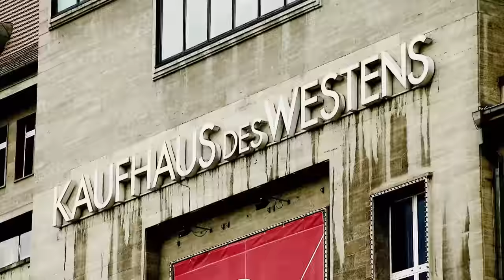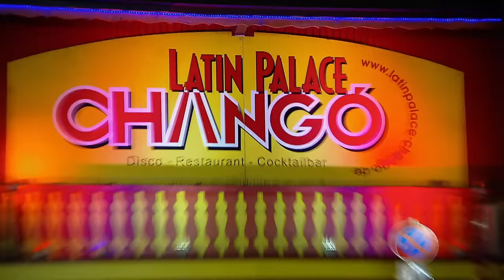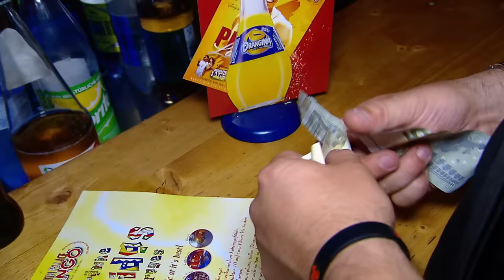Immer Happy Hour! | Armes Deutschland | RTLZWEI Dokus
Martina (54) und ihr Mann Paul haben ihre Enkelin Milayne (5) bei sich aufgenommen, um sie vor dem Heim zu bewahren. Milayne soll dieses Jahr eingeschult werden, was größere finanzielle Ausgaben mit sich bringt. Eine schwierige Situation für die Großeltern, denn Martina hat vor kurzem ihren Job verloren. Martina will bei einem Vorstellungsgespräch alles geben, damit sie finanziell besser über die Runden kommen.

Der 52-jährige Stefan lebt für seine Musik, doch Geld hat er damit bisher nicht verdient. Obwohl Stefan eine Ausbildung als Yogalehrer und Maschinist absolviert hat, kommt ein Vollzeit Job für nicht infrage. Seine Musikkarriere wird zum Teil durch seine drei Hunde finanziert, die bereits in diversen Spielfilmen und Werbespots zu sehen waren. Seine Vierbeiner sind nun aber schon eine Weile nicht mehr gebucht worden – Zeit die Sedcard mit neuen, professionellen Fotos aufzupolieren.

Im Leben von Christian (22) und Nathalie (24) spielt Arbeiten keine große Rolle. Dennoch möchten beide auf einen gewissen Lifestyle nicht verzichten. Markenkleidung und feiern gehen ist ein Muss. Obwohl Nathalie demnächst ein Kind erwartet, denken die beiden nicht daran kürzer zu treten.